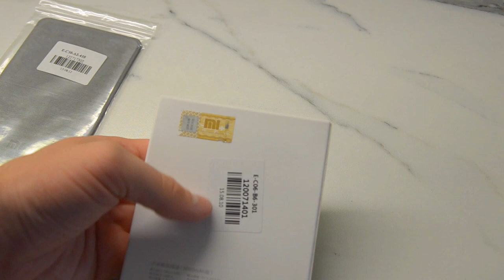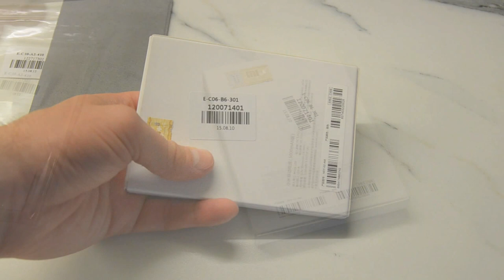Обзор Xiaomi Powerbank 5000mah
Обзор powerbank от Xiaomi на 5000мач. Маленький и классный носимый гаджет, толщиной лишь 9.9мм!